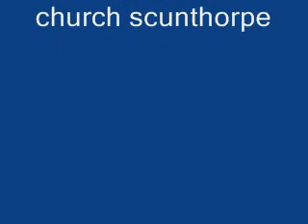olivia`s christening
olivia`s christening St lawrence scunthorpe